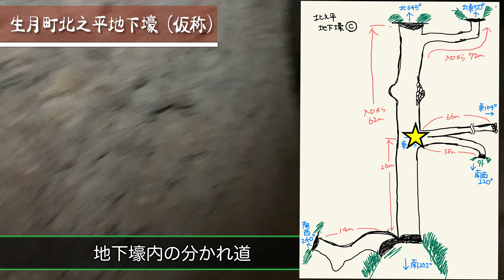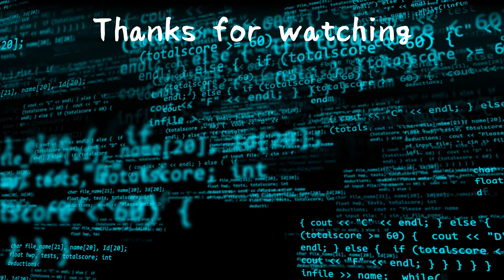【戦争遺構】続編：北之平地下壕内部を回りつくす！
かくれキリシタンが現在も存在している#平戸市#生月島
観光名所や史跡は多くありますが、観光ＭＡＰには載っていないレアスポットをこのチャンネルで紹介していきます。

☆北之平地下壕（仮称）
生月町御崎地区の北之平というところにある戦争遺構。
資料はなく、詳細は不明。
住民の方の「そこらへんに地下壕があるらしい」という情報をもとに3つの独立した地下壕を見つけ、その中でも一番長い地下壕の内部をくまなく回ります。

地下壕に案内すると、ほとんどの方が中で迷子になる感覚を覚えるようです。
私は普段が自他ともに認める超絶方向音痴なので、地下壕に入ると正常に戻るのか1回行けば迷うことはないのですが、みんな口々に「方向が狂う」といいます。
まさか方向を狂わせる仕掛けがあるのでは…など勘ぐってしまうほど、立派な地下壕です。